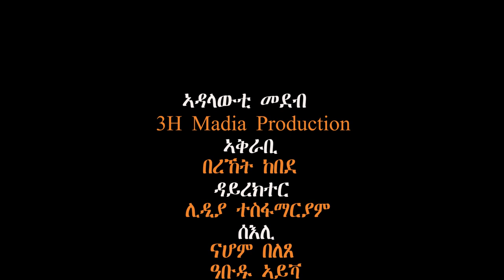Eritrean Easter 2023 ምዝንጋዕ ምስ ኣብ ስደት ዝዓበዩ ደቅና Part 2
3H media production
 ንኩሉም ተኸታተልትና እንቛዕ ናብዚ ክቡር በዓል ፋሲካን ዳጋማይ ትንሳኤን ኣብቅዓና.